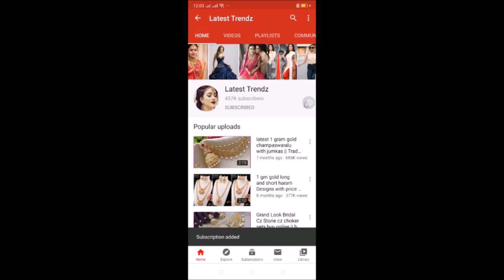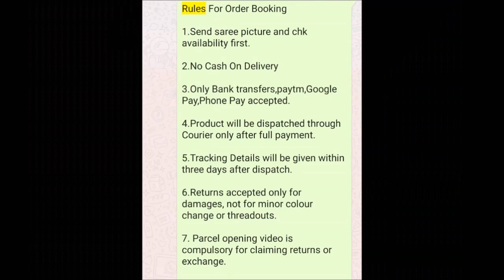simple cz necklace sets and cz jhumkas with price